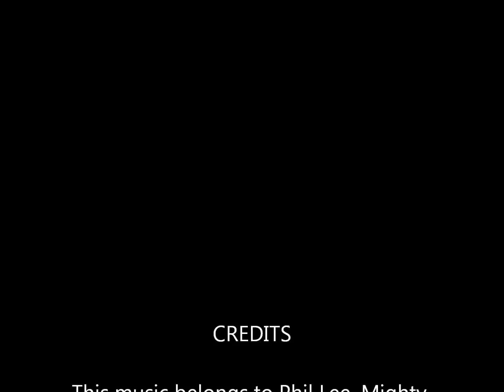Phil Lee ~ "You Should Have Known me Then"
Title track from Phil's awesome award winning cd "You Should Have Known Me Then".